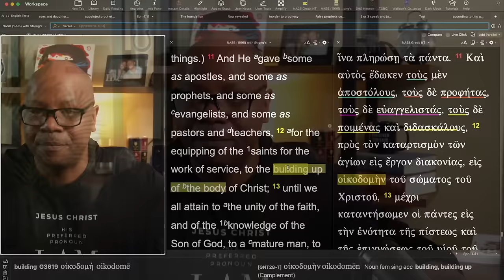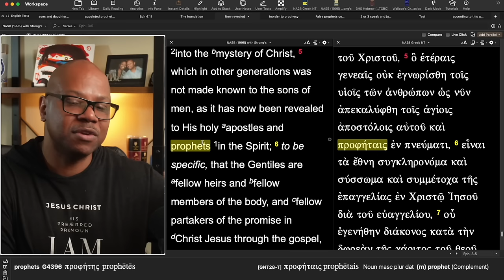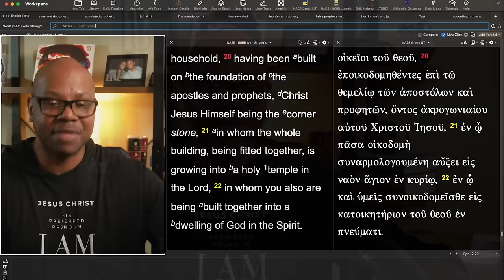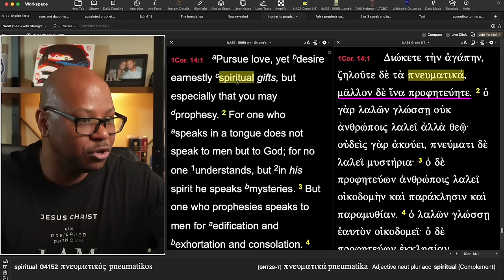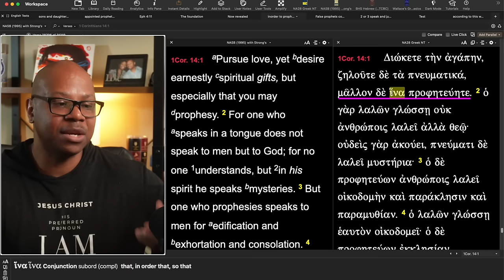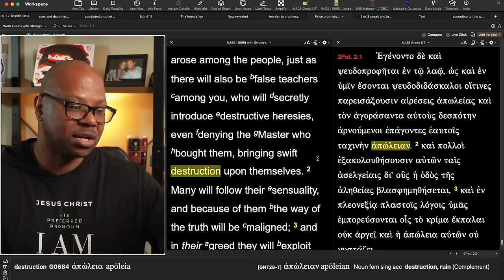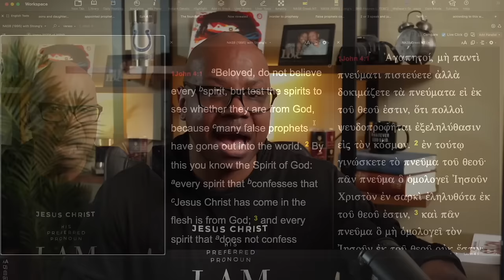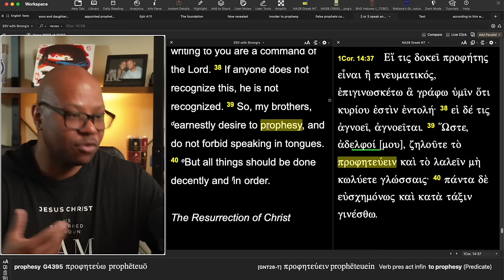Today's Prophets Are Fake?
They're Not Prophets?